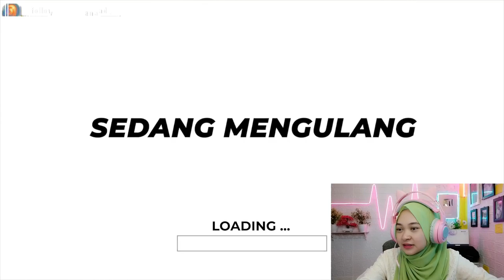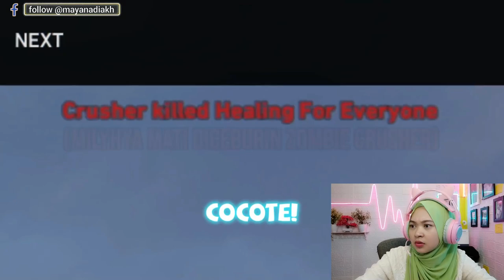NEW UPDATE MILYHYA GAME SEREM - Z0MBI3 NYA GEDE GEDE || REACTION MILYHYA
Assalamu’alaikum Wr.Wb
x SCARLETT WHITENING

● Aku menghormati pembuat Video yang mungkin aku gunakan di dalam Kontenku, aku sangat menyukai karya Milyhya dan Aku juga menghormati Creator Game lama dan Creator Game yang akan datang, salah satu tujuan Aku adalah ikut mempromosikan karya-karya bagus Milyhya.

* Judul Video  : NEW UPDATE MILYHYA GAME SEREM  - Z0MBI3 NYA GEDE GEDE || REACTION MILYHYA